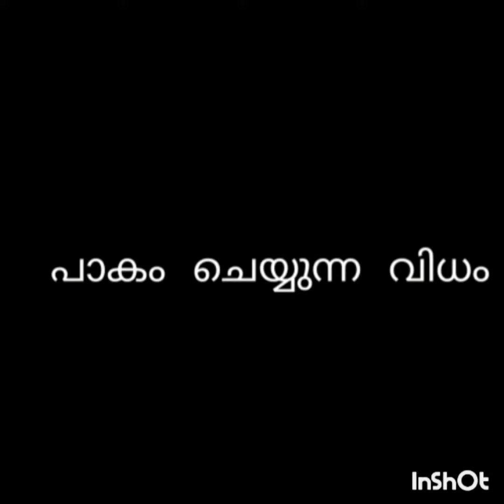ക്യാരറ്റ് ബജി || CARROT BAJI